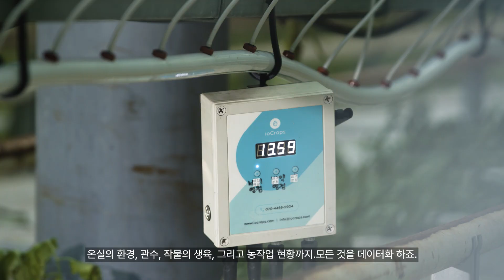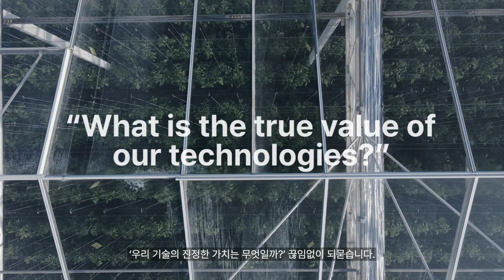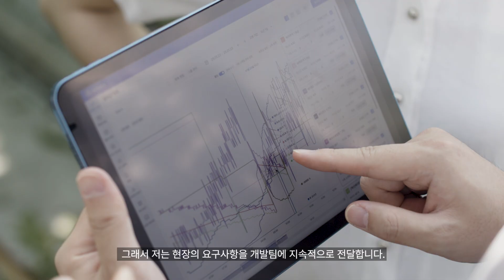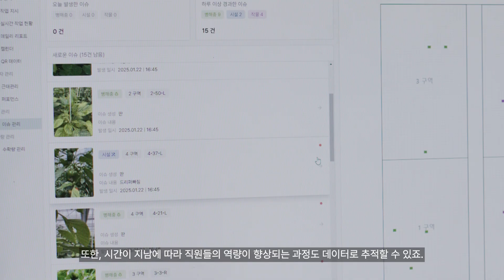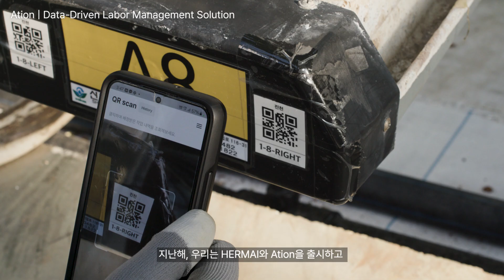[아이오크롭스] 무인 자동화 온실을 향해 - 기업 홍보 영상 (한국어 자막, 2025)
안녕하세요. AI 기술로 농업 생산을 자동화하는 AgTech 기업, 아이오크롭스입니다. 우리의 비전은 '무인 자동화 온실'을 구현하는 것입니다. 그를 위해 두 가지를 준비하고 있습니다. 바로 FTVC와 Grotecture입니다.

2025년 현재 우리의 이야기, 기술과 비전, 생각과 의지. 궁금하지 않으세요? 아이오크롭스의 코파운더 세 명이 밝히는 아이오크롭스의 계획. 지금 영상으로 확인하세요.

당신과 함께 농업을 혁신할 파트너, 아이오크롭스 ioCrops를 만나보세요.